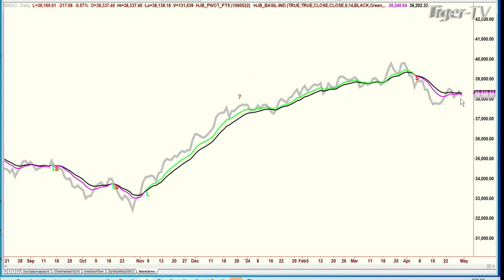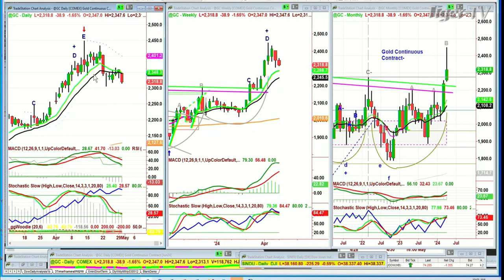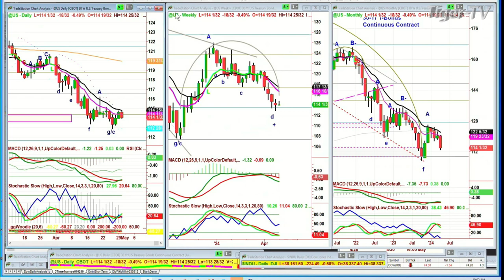April 30th 10AM ET Market Update on TFNN - 2024